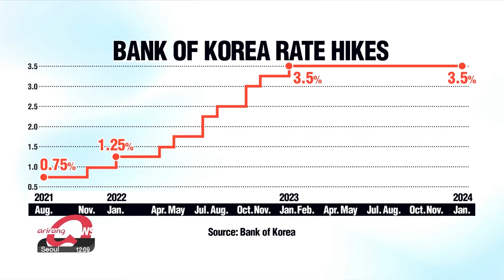BOK's monetary policy direction continued into new year, holding interest rate at 3.5% for eight ...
BOK's monetary policy direction continued into new year, holding interest rate at 3.5% for eight consecutive time

한은 기준금리 8연속 동결 1년째 연 3.50% 유지

The Bank of Korea has kept its key interest rate steady again at 3-point-5 percent.
The market expects a rate cut likely in the third quarter.
High inflation and rising household debt will be key factors affecting the decision.
Our Shin Ha-young has the details.

The Bank of Korea’s monetary policy stance of freezing the key interest rate continued into the new year.
Following the first monetary policy committee meeting of 2024, the central bank on Thursday announced that it will keep the rate unchanged at 3-point-5 percent.

"Although there is a continued slowdown in the inflation rate, it still remains at a high level, and there is significant uncertainty in the outlook. Therefore we have decided to keep a tightened monetary policy and continue to assess the policy situation both domestically and externally."

This is the eight consecutive time that the BOK has decided to freeze the rate.
The base rate was raised to 3-point-5 percent in January of last year and has remained at that level since February, following 10 consecutive rate hikes to tackle inflation.
Analysts say the BOK sees no need to raise the rate, as it is unlikely that the U.S. will further tighten its monetary policy.
Concerns about high interest rates, due to risks in real estate project financing are also thought to be factors that have deterred the BOK from further rate hikes.
Real estate project financing involves using loans to fund real estate development projects, with the promise of future project revenue as repayment.
Higher interest rates and increasing construction costs have led to project delays, creating challenges for firms to repay their project financing loans.
Taeyoung Engineering & Construction, the 16th-largest of those firms in Korea in terms of construction capacity, applied for a debt restructuring program late last month due to a liquidity shortfall as the company struggles to repay real estate project financing loans.
Cutting rates immediately would be difficult.
The country’s inflation rate has stayed above 3 percent as of December, above the bank’s target level of 2 percent.
Also, rising household loans, up for the ninth straight month in December, are a factor to consider before cutting the rate.
As the U.S. Fed indicated three rate cuts in 2024, the market’s focus is now on the timing of the BOK’s rate cuts.
The anticipation that the Fed may cut the rates as early as March has somewhat diminished amid a robust job market.
If the labor market overheats, wages may rise, leading to increased spending, and potentially triggering inflation.
With that situation in mind, experts forecast a BOK rate cut as early as July, with Fed rate cuts expected in June.

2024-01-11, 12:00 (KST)